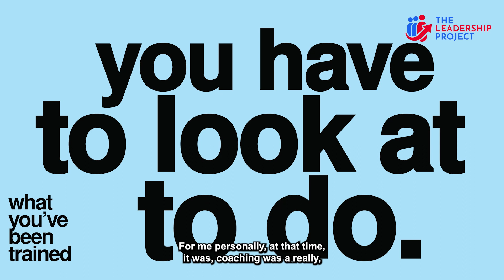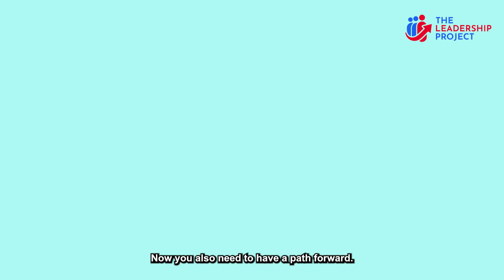HAVE YOU EVER BEEN STUCK IN THE MIDDLE? WITH DR. BENJAMIN RITTER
Do you feel stuck with your leadership?

Dr. Benjamin Ritter is the founder of Live For Yourself Consulting and is an executive leadership coach who trains people to be the leader of their careers in a way that brings them joy and fulfilment.

Ben likens his career background to Baskin and Robbins’ 31 ice cream flavours, having gone through multiple industries until he experienced a lightbulb moment that led him to the path of leadership coaching and consultancy. He realized that most leaders are also experiencing the same feeling of stagnation in their respective careers, and he wants to help them overcome whatever is holding them back from achieving the work that matters to them.

Listen to this episode to know more about how you can lead yourself to forge a career you love